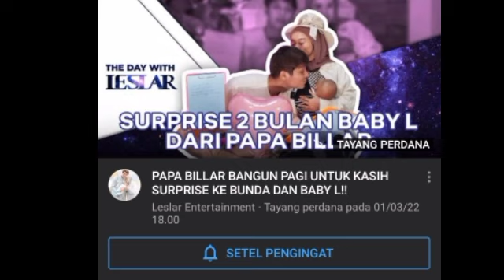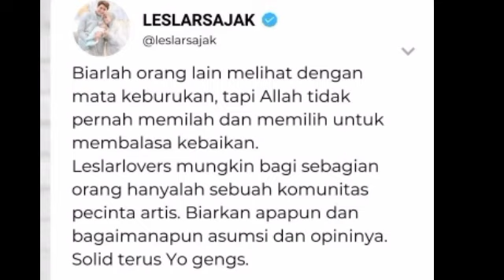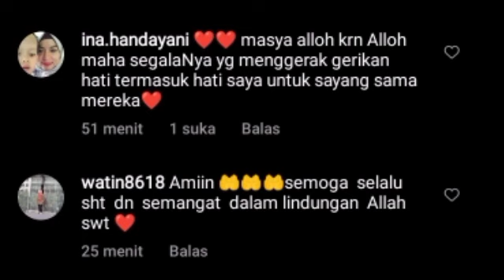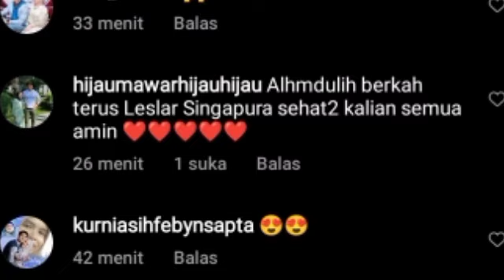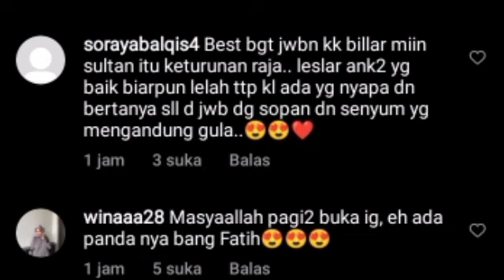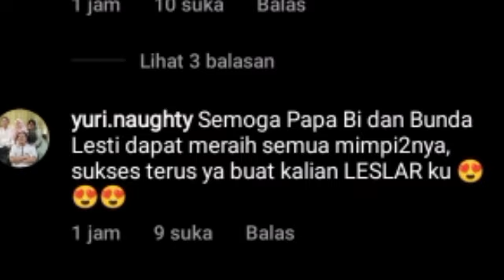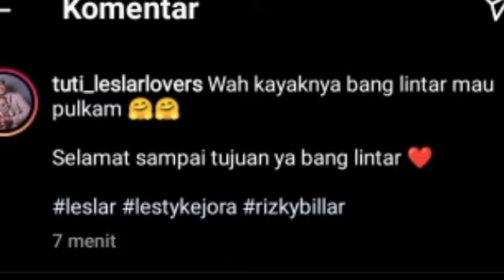RIZKY BILLAR SEBUT BABY L BUKAN ANAK SULTAN BU SIWI CICI TIO SANTI & GUBERNUR LAMPUNG BUKTIKAN INI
RIZKY BILLAR SEBUT BABY L BUKAN ANAK SULTAN BU SIWI CICI TIO SANTI & GUBERNUR LAMPUNG BUKTIKAN INI SOAL LESLAR

Lesti kejora
Lesti
Lesti kejora
lesty & risky
Indosiar
Lesti DA
lesty DA